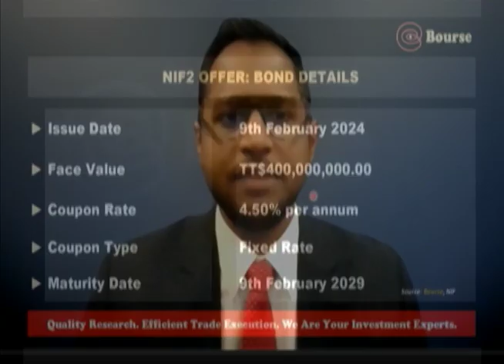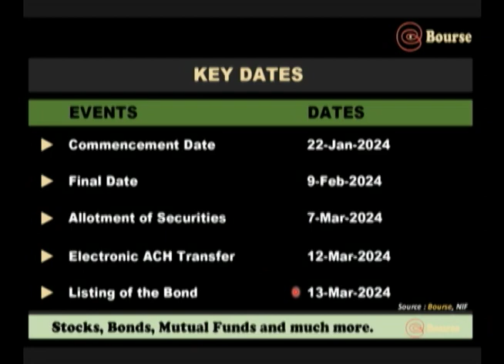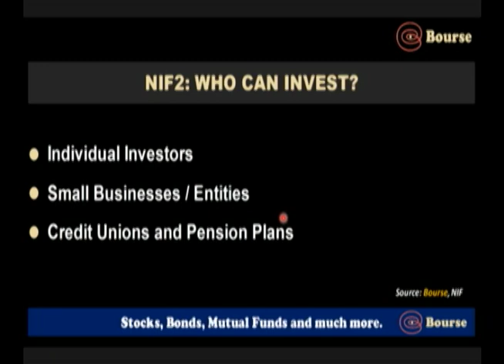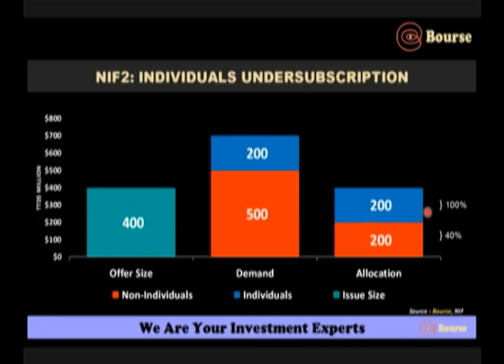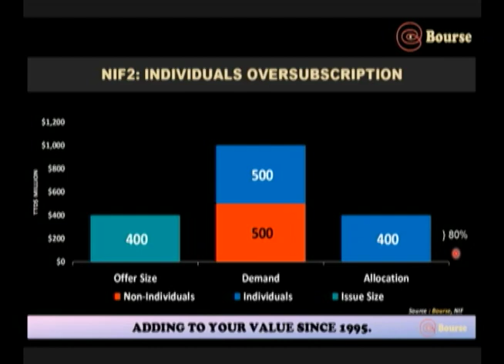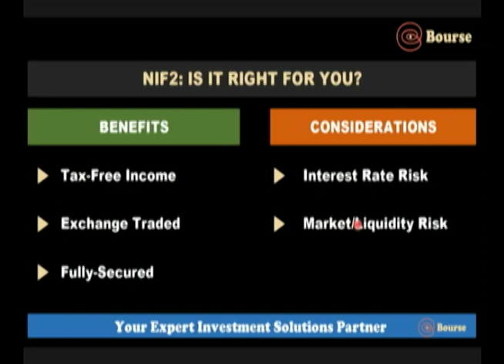Bourse Report| 29.1.2024| NIF2: A Good Opportunity?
This week, at Bourse, Sarodh Ramkhelawan provides some information and insights on the offer of the National Investment Fund Holding Company’s NIF2 4.5% 2029 bond issue (the Offer). As highlighted in the prospectus, “this five-year investment mainly to individuals and small businesses similar to the Series A Bond of NIF1 seeks to fill the void left by the maturity of Series A in August 2023.” We take a closer look at the details of the bond being issued by the NIF and the opportunity it presents to potential investors.